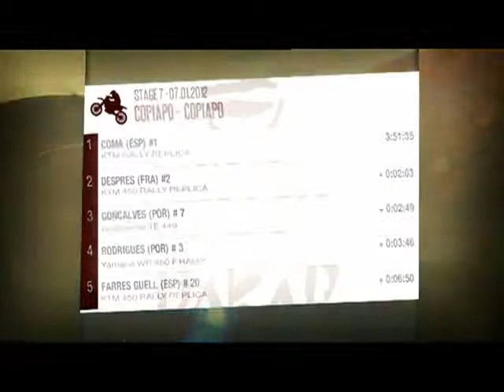DE Zusammenfassung der Rallye Etappe 7 Copiapó Copiapó 2012 01 07 VIDEO